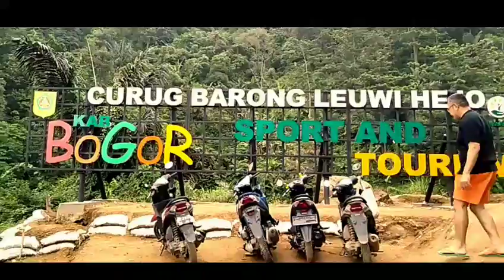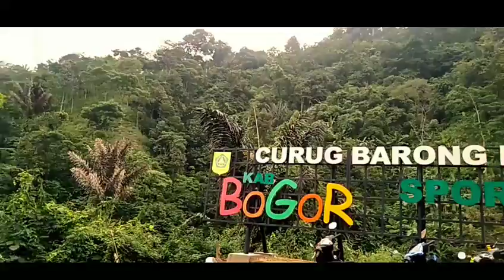Curug Leuwi Hejo Sentul Bogor# Leuwi Hejo Waterfall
Curug Leuwi Hejo salah satu Curug yang indah di Bogor , lokasinya TDK jauh dari Jakarta ,dgn tiket masuk 40000 dan parkir motor 10000, Curug Leuwi help indahnya alami dgn airnya yg jernih ,tapi sangat di sayangkan di sini banyak pungli , bayar tidak cukup sekali ,pindah tempat ya harus bayar lagi.obyek wisata alam liar ini bisa di sebut juga green canyon Indonesia 🇮🇩